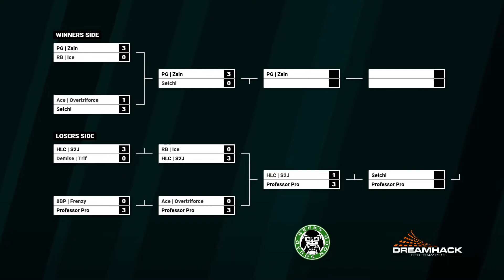DH RTM 19 - HLC | S2J (Cpt.Falcon) Vs. Professor Pro (Fox) - Losers Semi-Final - Melee Singles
Dreamhack Rotterdam
Rotterdam, Netherlands

You are NOT permitted to re-upload any content of Geeky Goon Squad without written permission by Geeky Goon Squad!

If you want to use any content of GeekyGoonSquad, please get in contact using our contact form.